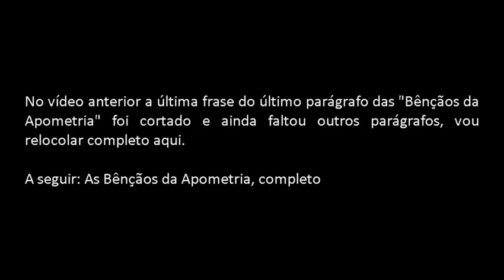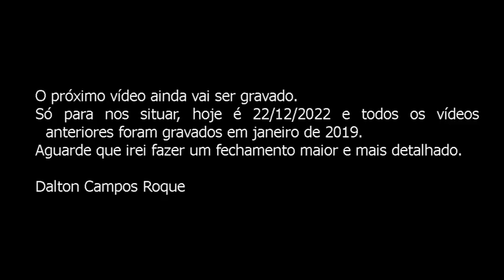Café com Dalton 085 - Apometria Avançada e suas Ferramentas - Aula 7 de 8 - Dalton Campos Roque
Aulas avançadas sobre a Apometria a vista isenta na frieza dos fatos.
Verdades que machucam egos dormentes e aos interesses escusos.

E-book Apometria Universal Vol 1
E-book Apometria Universal Vol 2
E-book Apometria Universal Vol 3

E-book Apometria Universal - V2 impresso e V4 em e-book